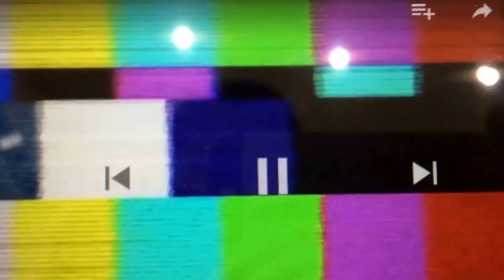Cool shooting place ?!